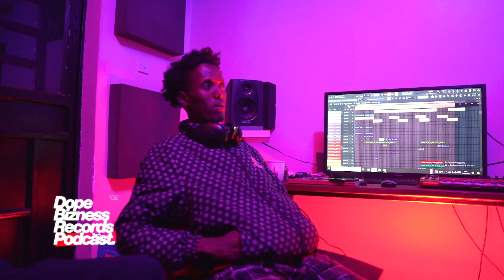Shakhir Khan Studio Focus Interview